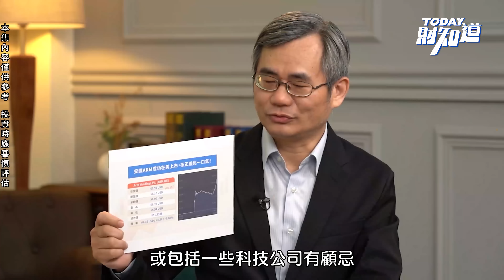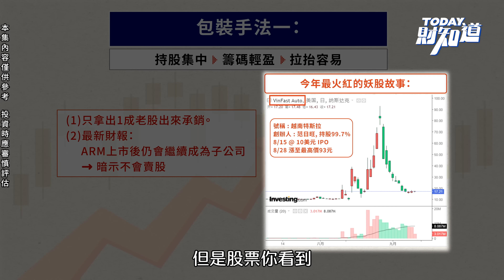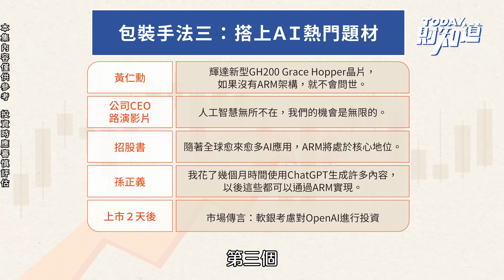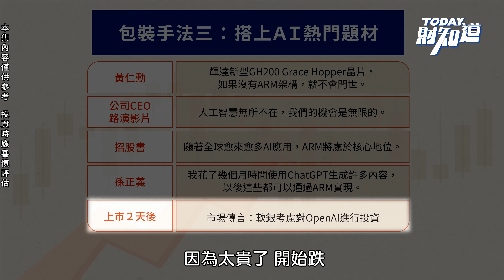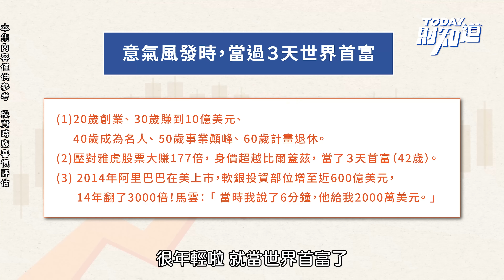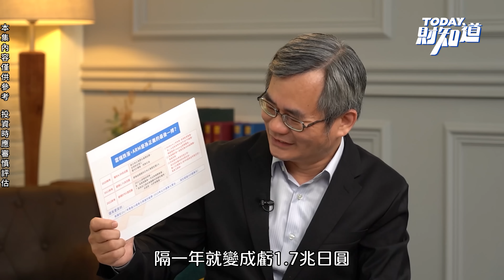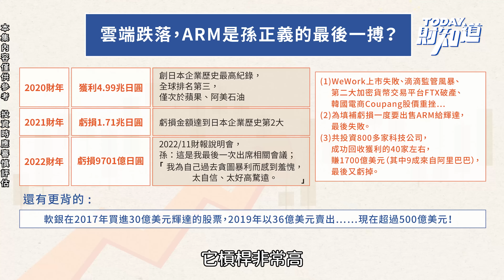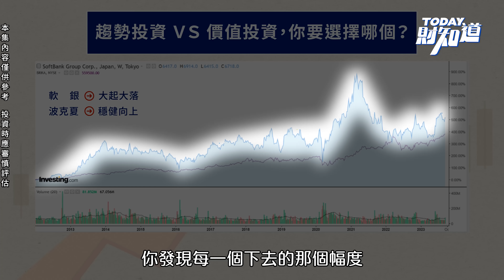蘋果、輝達、台積電都「認」了！ ARM全球規模最大IPO | TODAY財知道 | LINE TODAY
一、安謀ARM成功在美上市 找大咖包裝成AI概念股
二、亞洲巴菲特孫正義 42歲當上世界首富
三、趨勢投資VS.價值投資 取向不同 各有所長